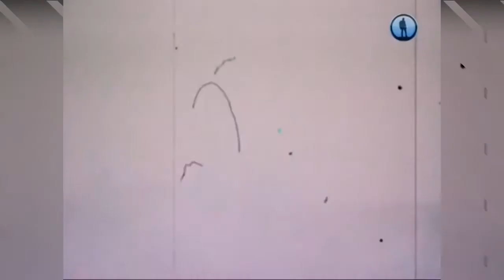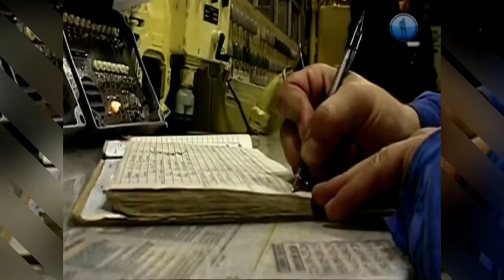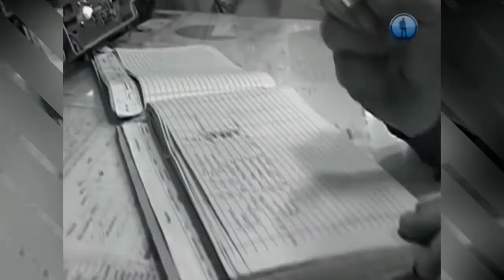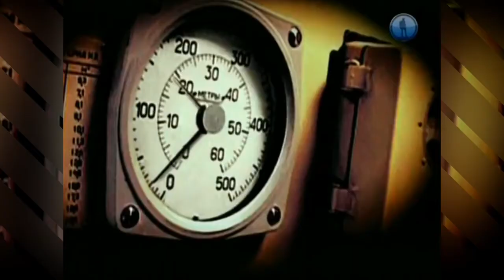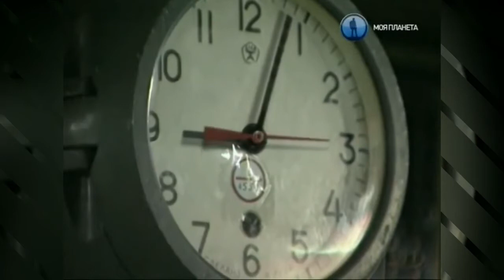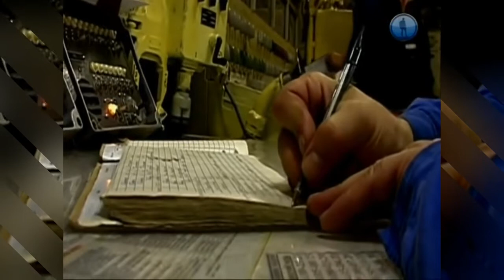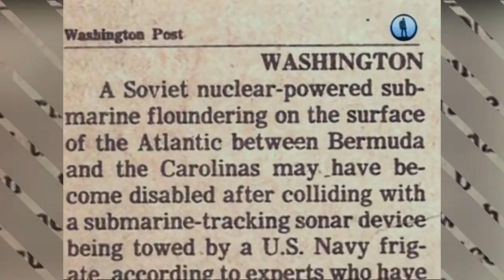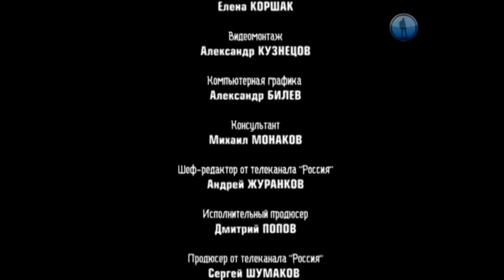АПЛ «К-324 - Щука». Загадка «Черного принца» (2014)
Глядя на российскую историю, не перестаю удивляться, сколько поистине героических поступков совершали наши соотечественники, при том, что и подвигами-то их поступки не считают. Более того сами факты замалчиваются, забываются и роль их понижается!

Рыская на просторах рунета я нашел одну забавную статью, про такой вот забытый подвиг, про хорошо известную в узкий кругах атомную подводную лодку «К-324».

Как подводники похитили суперсекрет ВМС США.

У подводников принято считать, что есть субмарины везучие, а есть невезучие и просто бедовые. Таковой можно считать многоцелевую атомную подводную лодку «К-324» («Щука»), которую преследовали злоключения на протяжении всей службы в боевом составе флота. Так, еще во время заводских испытаний летом 1981 г. у о. Аскольд «Щуку» таранила в район 4-го реакторного отсека неизвестная атомная подлодка (по некоторым данным — китайская АПЛ типа «Хань», которая, как утверждает Япония, затонула. Сами китайцы на сей счет хранят гробовое молчание). Потом были взрыв аккумуляторной батареи и объемный пожар в 1-м торпедном отсеке, где находился полный боезапас. Описать все злоключения «К-324» за 20 лет ее службы не хватит и целой газеты.

А посему мы остановимся только на одной истории – захватывающей, просто невероятной, достойной приключенческой повести...

30 ноября 2005 года на 38-м году своего существования была расформирована последняя оперативная эскадра надводных кораблей Военно-морского флота России - 7 ОпЭск Северного флота. Корабли эскадры и поныне решают боевые задачи на просторах морей и океанов, но уже в составе других соединений флота.

Этот канал - попытка сохранить память о былом могуществе флота, о людях, на которых страна могла всегда положиться... Здесь представлены Вашему вниманию материалы собранные мной в течении 20-ти лет с различных информационных источников.

Автор канала: Алексей Белкин
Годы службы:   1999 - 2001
- «ВМФ - КСФ», «7 ОпЭск», в/ч 09906 (ТАРКр «Пётр Великий»);
- БЧ-2, Дивизион Самообороны, ЗРАБ «Кортик»;
- Оператор комплекса зенитных ракет малой дальности для плавсостава атомных надводных кораблей.